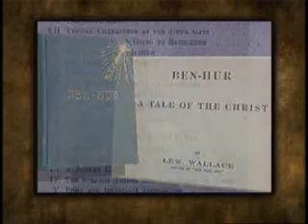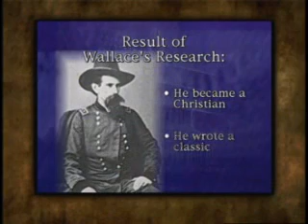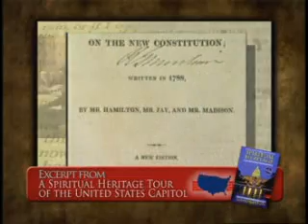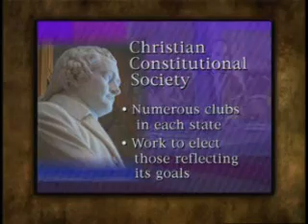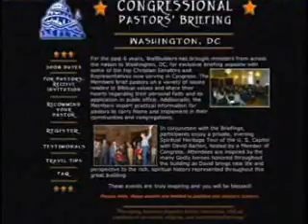7.2c - Lew Wallace became Christian and wrote Ben Hur that a president endorsed; Church at Capital